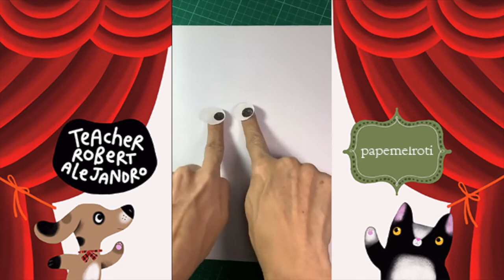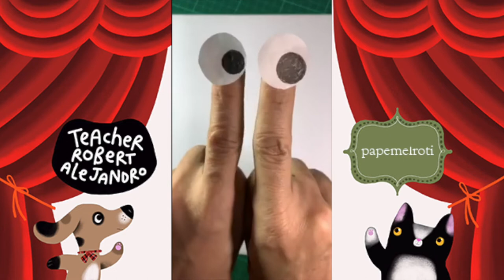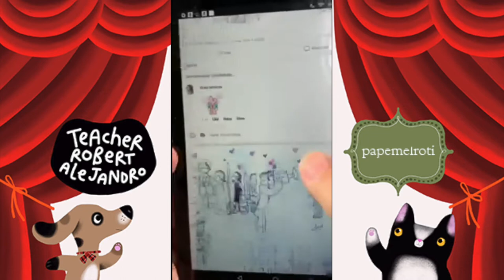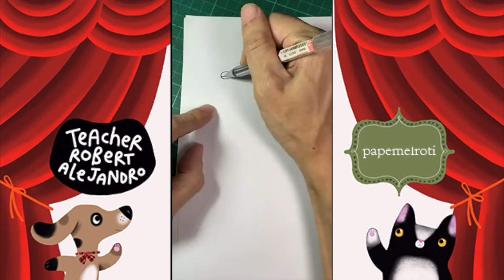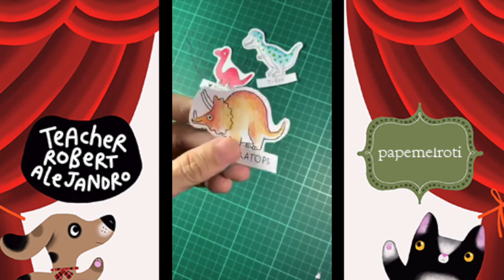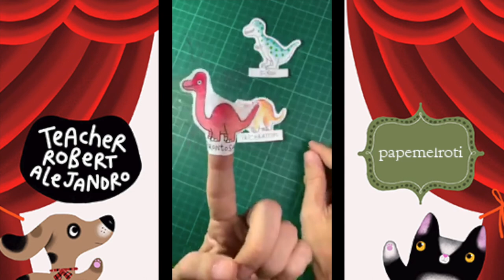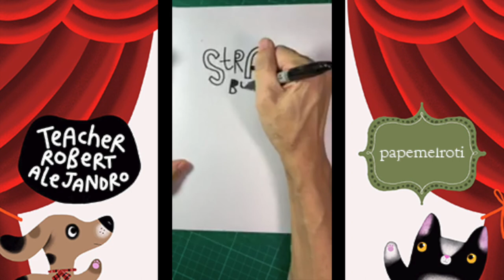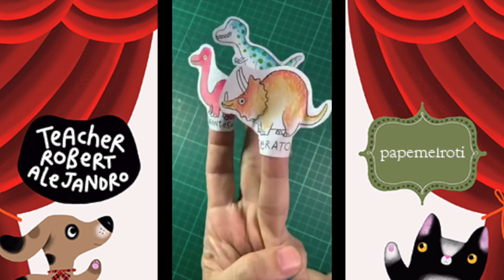Stay-at-Home Art Class with Robert Alejandro - Day 23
Make your day come alive with these cute characters!  Make a story and record this for viewing with your family!  You'll need some coloring pens and paper for this project.

Let Robert Alejandro bust your boredom blues aways specially during the time when you need to stay at home!

We hope you like all of our videos.